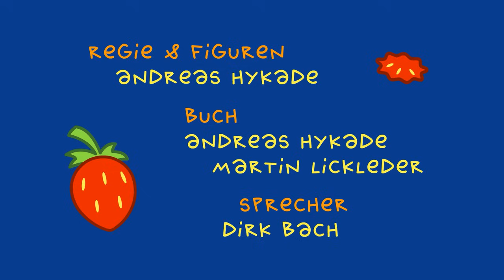TOM am Abend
Die Glühwürmchen haben sich verflogen und finden nicht mehr zurück nach Hause in den Wald. Gut, dass TOM ihnen helfen kann. Nur müssen sie dabei sehr leise sein, denn es ist Abend und alle Bewohner des TOM-Lands wollen schlafen…

Die TOM-Filme haben viele Auszeichnungen bekommen, darunter den Grimme Online Award und den Preis für die beste TV-Serie beim Trickfilmfestival in Annecy.

Buch, Regie: Andreas Hykade
Stimme: Dirk Bach
Animation: Ged Haney, Ralf Bohde, Angela Steffen, Urte Zintler
Co-Produktion: SWR
Redakteur SWR: Benjamin Manns
Förderung: MFG Baden-Württemberg
Produktion: Thomas Meyer-Hermann,